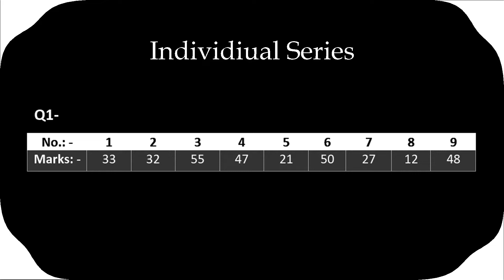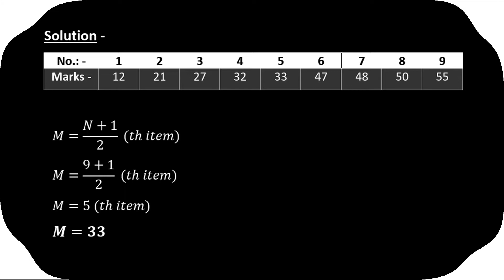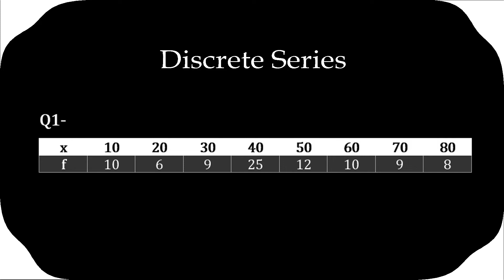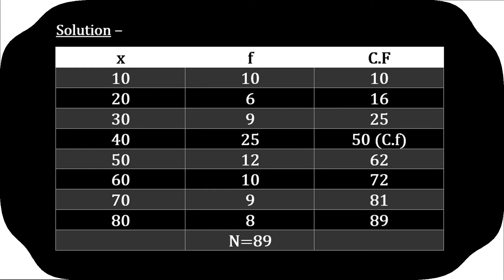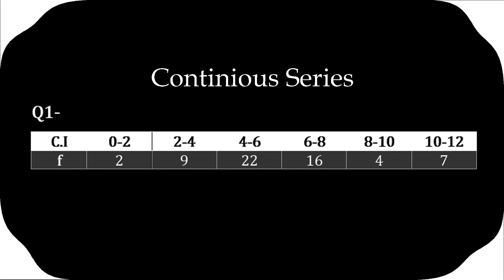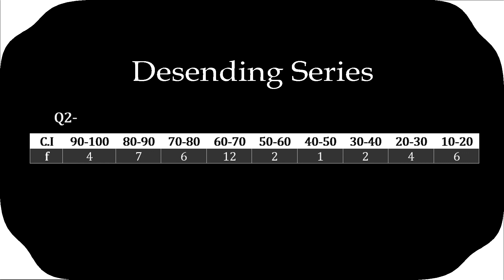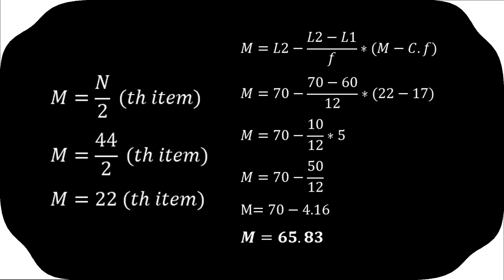Statistics | Median | Dr. Vibha Garg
Dr. Vibha Garg